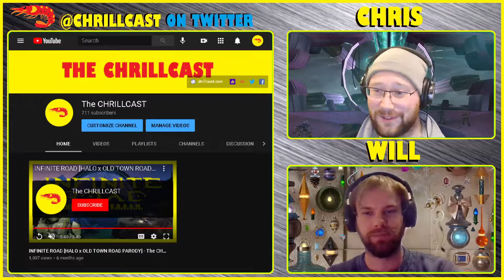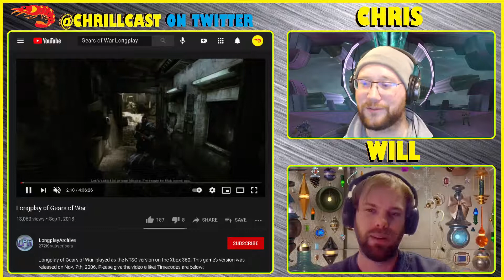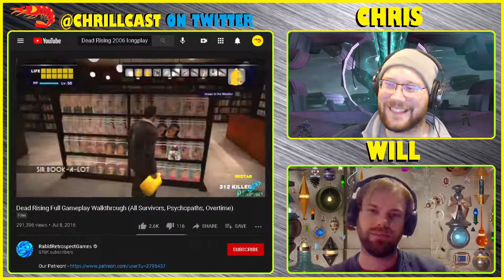"THE BEST GAMES FROM 2006" - Best Games Series [1996 - 2020] - The CHRILLCAST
The "Best Games Series, 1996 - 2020" is taking the place of the normal CHRILLCAST daily segment topics from Monday 04/05/2021 to Friday 05/07/2021.

Amazon Music: